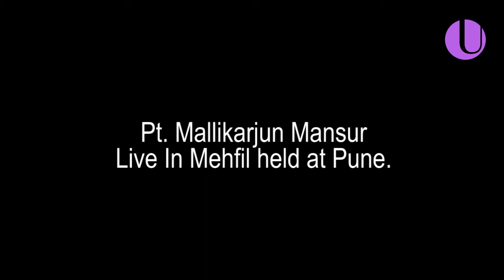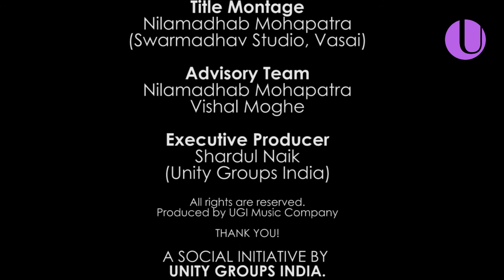EP 06 | MALLIKARJUN MANSUR | RAAG DAGORI | PUNE MEHFIL | UGI MUSIC COMPANY | UNITY GROUPS INDIA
PARAMPARA

The first series of its kind for all the Classical Music lovers.

Here is the 6th episode having Raag Dagori sung by none other than the well known Indian classical vocalist Pandit Mallikarjun Mansur. This raag has a special place in the hearts of many classical music lovers. This raag is one of the special and prominent ragas of Jaipur - Atroli Gharana.

12 months, 12 legendary vocalists and the divine musical experience. You are going to listen to one track a month of the legends like Pt. Bhimsen Joshi, Pt. Jagannath buva Purohit, Pt. Jitendra Abhisehki, Gansaraswati Kishori Amonkar, Vidushi Shobha Gurtu, Smt. Girijadevi, Pt. Kumar Gandharva, Vidushi Malini Rajurkar, Dr. Prabha Atre, Dr. Vasantrao Deshpande, Smt. Manik Varma, Pt. Mallikarjun Mansoor and Smt. Hirabai Badodekar etc.

Kindly note that these rare recordings have been provided for our listeners by Mr. Shashank Joshi. We kindly request everyone not to download these videos or audios without prior permissions. Such acts will be a criminal offense. We at SKUIMLLP shall not be responsible for any legal responsibility.

Presented by Unity Groups India only on the YouTube channel of UGI Music Company.